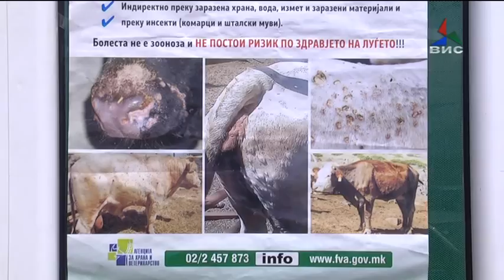Прилог Сточарите си ги бараат парите од обештетувањето 15 09 16